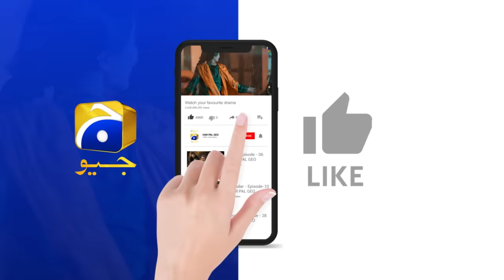Bojh Episode 09 - [Eng Sub] - Areej Mohyudin - Fahad Sheikh - Sana Fakhar - 9th May 2023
Bojh Episode 09 - [Eng Sub] - Areej Mohyudin - Fahad Sheikh - Sana Fakhar - 9th May 2023 - HAR PAL GEO

Writer: Imran Ali Safir
Director: Irfan Aslam
Producers: Abdullah Kadwani & Asad Qureshi
Production House: 7th Sky Entertainment